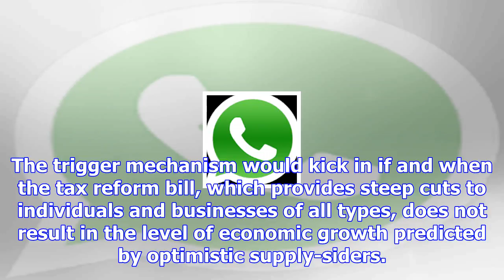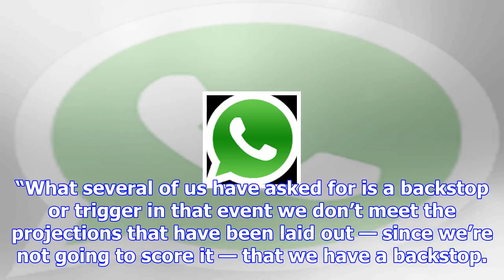Budget trigger would slash tax cuts if economy doesn’t jump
Republican senators concerned about the budgetary implications of the impending tax reform bill have...